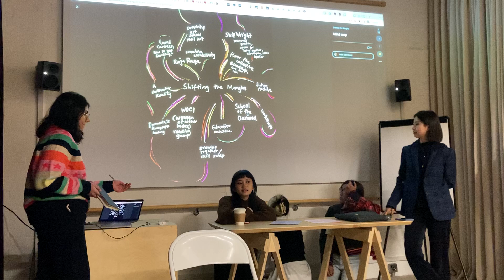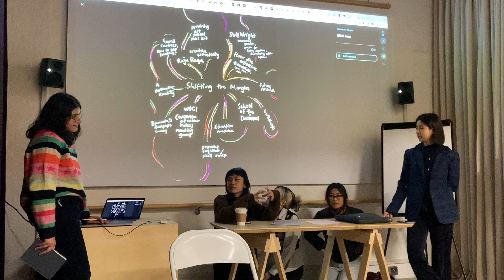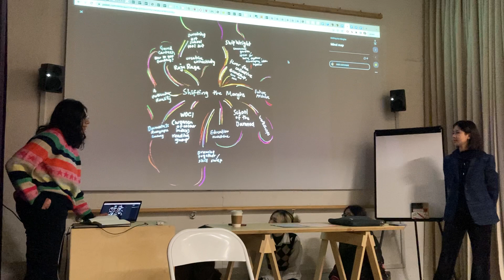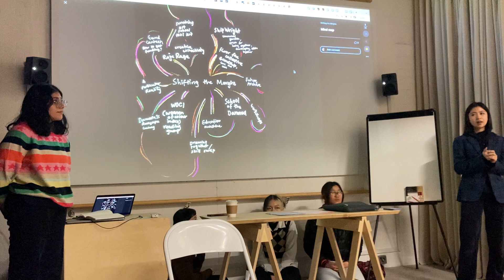Alice Sun and Will Rose, Shifting the Margins, CAL/APR Art, Learning and Anti-Racism 12.12.22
Visions of professional futures industry tend to re-inscribe white-centred trajectories, even if the content of the practice-based curriculum addresses liberation and de-colonisation. This has a particular impact on BIPOC students who cannot see themselves in current practices or projected futures careers, resulting in lower energy, motivation, desire to share their work and in turn lower retention and attainment.1 This situation needs to be addressed urgently by institutions such as Goldsmiths. The Shifting the Margins Toolkit will embed anti-racism in teaching and learning, creating more inclusive pathways for BIPOC students into a future of professional practice, impacting at Goldsmiths and the wider arts and cultural sector.